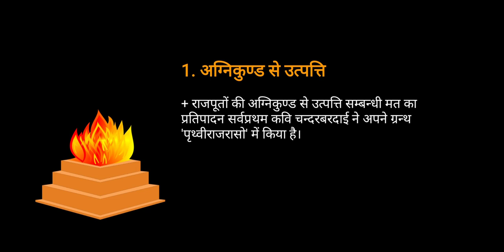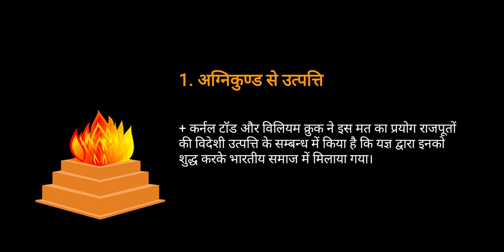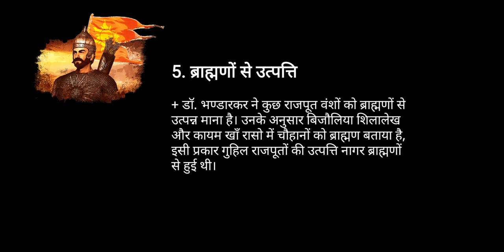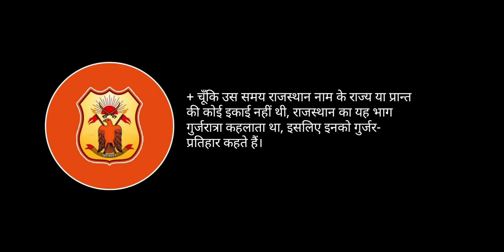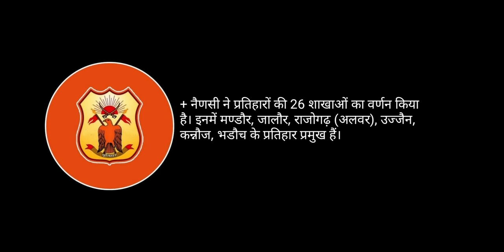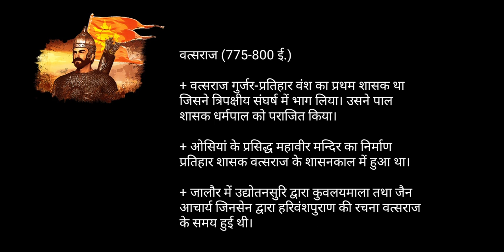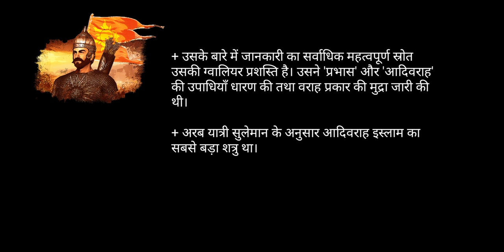राजस्थान के प्रमुख राजवंश भाग 1: उत्पत्ति व प्रतिहार राजवंश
राजस्थान के सामान्य ज्ञान हेतु अन्य विडियो के लिए क्लिक करें